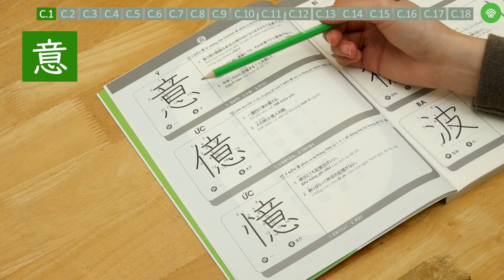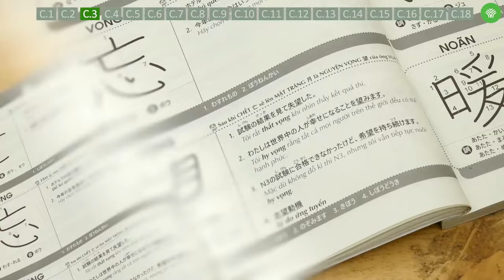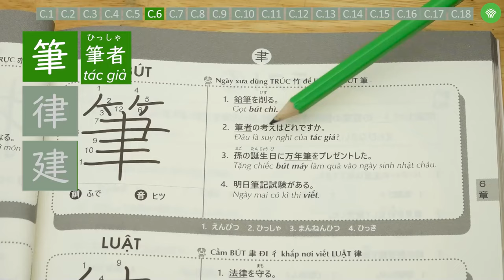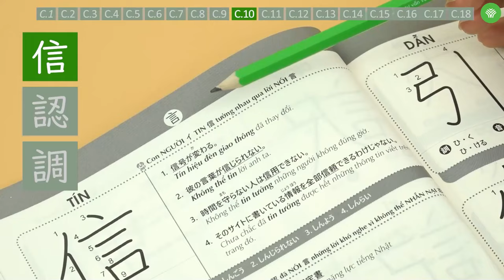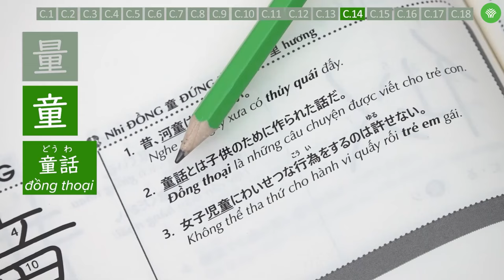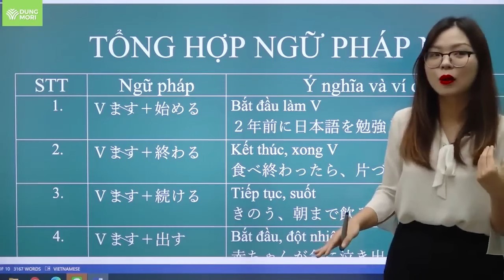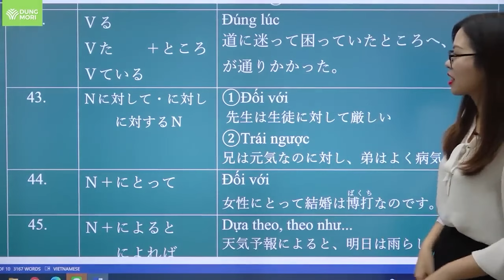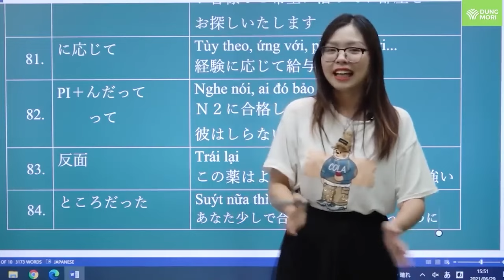4 tiếng LẤY LẠI GỐC N3 cho người học lên N2 (tổng ôn toàn bộ 400 chữ Hán + 120 ngữ pháp N3)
⏱ TIMESTAMP:
00:00 - Lời mở đầu
00:20 - 意、憶、億